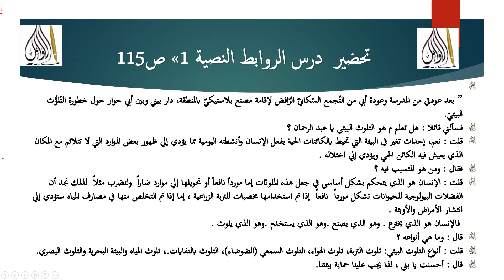تحضير درس الروابط النصية 1 أتعرف وأتدرب وأنتج ص 115 سنة 3 متوسط بطريقة سهلة جدا